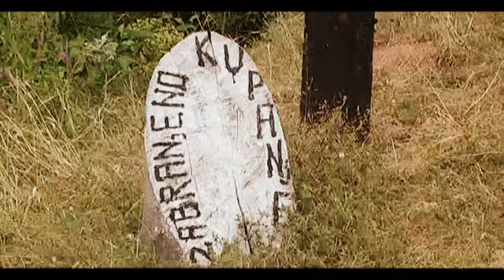gulas pre roka